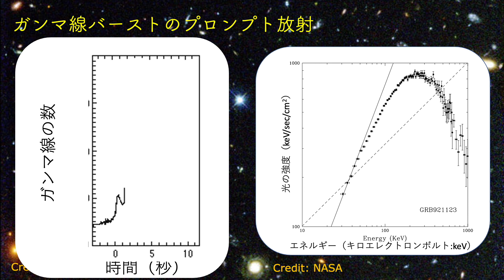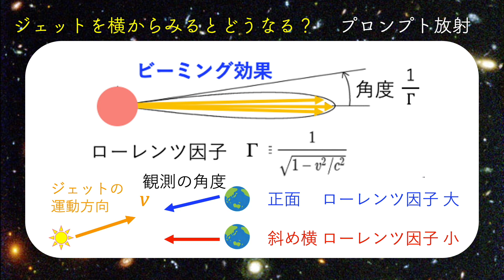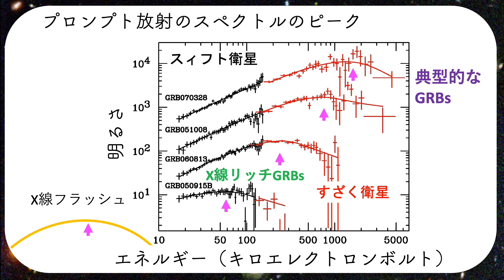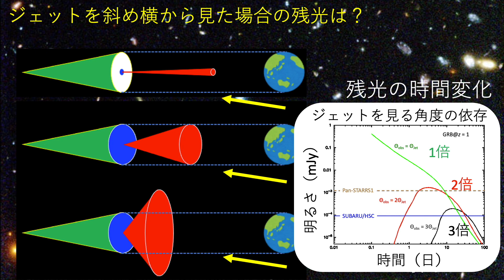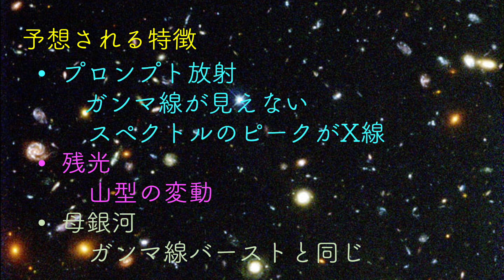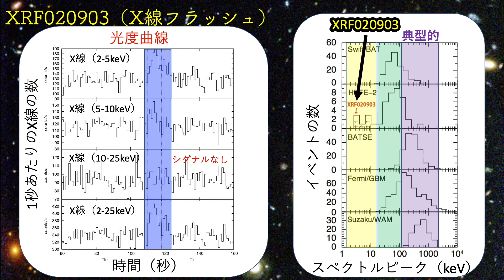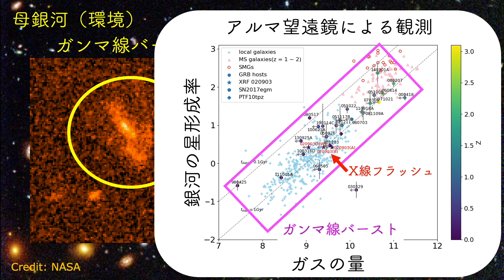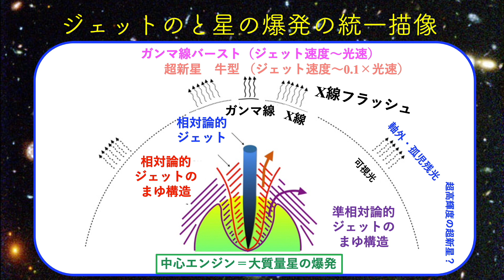ガンマ線バーストの超強力なジェットを、ちょっと横から見るとどうなる？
です。

ガンマ線バーストは、宇宙最大の爆発現象で、最遠方でも発生することから、宇宙が誕生してからはじめて作られた星からも観測できると考えられています。また、明るいガンマ線バーストを使って、ダークバリオンや宇宙が電離された時期を調べられるので、現代の天文学の研究に、欠かせない天体現象の１つとなっています。

よく、ガンマ線バーストのプレスリリースなどで、星が爆発していて、そこからジェットが吹き出している様子が示されます。細く絞られたジェットが、地球方向に向かってきています。このジェットを真正面から見た場合に、ガンマ線バーストとして観測されます。細く絞られているので、なかなか地球に向かってきていないと思われるかもしれませんが、全天を観測すると、1日に１から２回と、非常に頻繁に観測される天体現象です。

素朴な疑問として、ジェットを真正面からみるとガンマ線バーストになるのであれば、ジェットを少し横側からみたらどうなるのでしょうか？

今回は、予想される特徴をまとめて、実際に、ジェットを斜め横側から観測した場合の天体現象が見つかっていることを紹介します。

参考になる動画として、
『現代天文学における最も重要な天体現象 ガンマ線バースト ①（発見から黎明期）』

『宇宙最大の爆発現象 ガンマ線バーストのジェットに相対論的な『まゆ構造』を発見！

『ガンマ線バーストを使ったダークバリオン探査 (2030年代の1000億円、大型衛星の科学）』

『なぜ一番星（ファーストスター）を探すのか？（その２）（予想される特徴と探し方）　ジェイムズウェッブで見るけることができるか？

『天文学における大逆転！論破して（されて）も、宇宙は人間の想像以上！（ガンマ線バーストの距離論争）』

『最遠天体　3つどもえの競争　（見せてもらおうか、ジェイムズウェッブの性能とやらを！

Credit NASA, ESA, M.Kornmeser, CEL